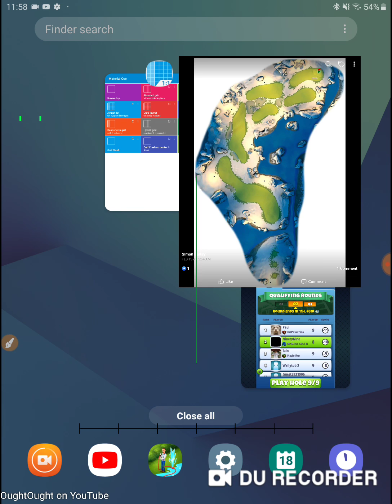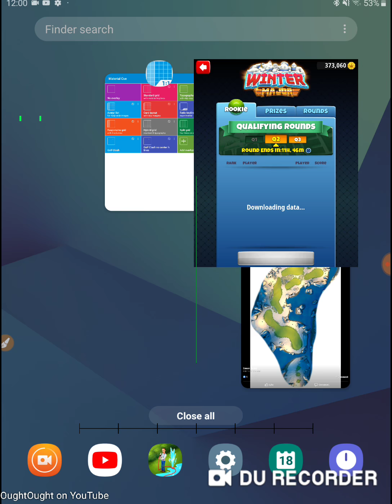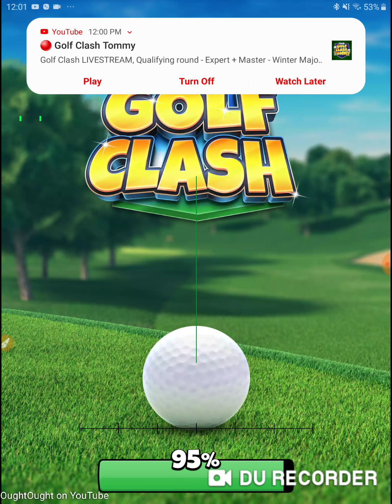Golf Clash 2020 Winter Major Rookie Qualifying LL CLUBS Hole 9